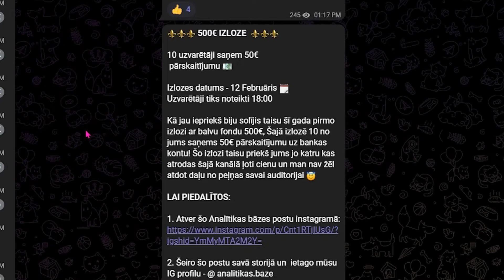Latviešu Twitch Strīmeru Mēneša Labākie GTA RP Momenti #1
Iesaku jums visiem pievienoties pie Latvijas labākā sporta analītikas telegram kanāla, kur jūs gaida:
▶ Bezmakas likmes
▶ Kvalitatīva analītika
▶ Stabila peļņa distancē

!UZMANĪBU!
1) Šī videoklipa mērķis nav aizskart video redzamos cilvēkus, viss ir jāuztver ar humoru.
2) Iedvesmojos no Superstitum. Mērķis ir ieviest, tādu video stilu veidu arī latviešu Youtubā!
3) Video saturs tiek veidots, lai uzlabotu jūsu garastāvokli un lai pasmietos.